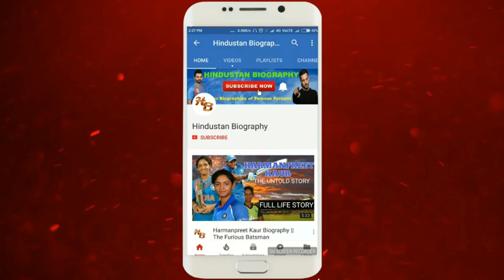Jaskaran Singh Biography |Lifestyle,Life Story,Wiki,Interview,kbc season 15,1 crore,full episode,Age